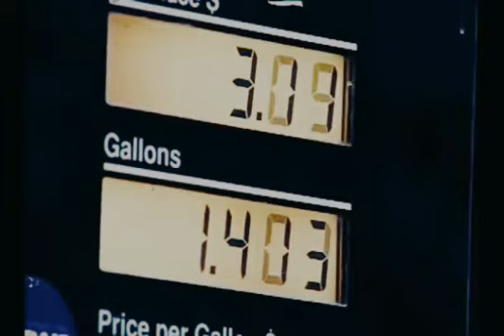My Cry For Help